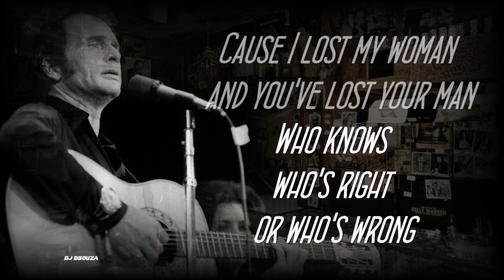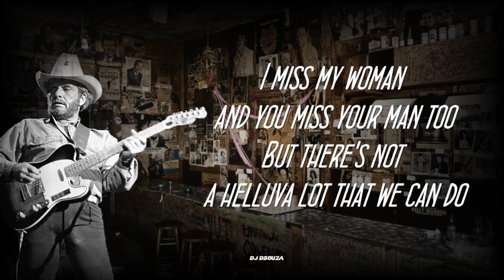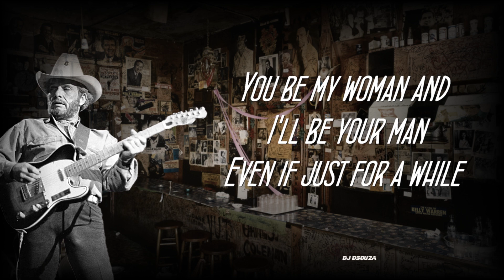Merle Haggard - Honky Tonk Man (2005)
Merle Haggard - Honky Tonk Man
Chicago Wind is the fifty-eighth studio album by  Merle Haggard,
Honky Tonk Man" (Dewayne Blackwell)

Personnel

    Merle Haggard – vocals, guitar
    Don Markham – trumpet
    Thom Bresh – acoustic guitar
    Doug Colosio – keyboards
    Shannon Forrest – drums
    Scott Joss – fiddle, mandolin
    Leland Sklar – bass
    Brent Mason – electric guitar
    Alti Ovarsson – piano
    Herb Pedersen – banjo, background vocals
    Mike Post – guitar, Fender Rhodes, Wurlitzer
    Michael Rhodes – bass
    John "4 Daddman" Robinson – drums
    Billy Joe Walker, Jr. – acoustic and electric guitar
    Biff Watson – acoustic guitar
    Gabe Witcher – fiddle
    Reggie Young – electric guitar